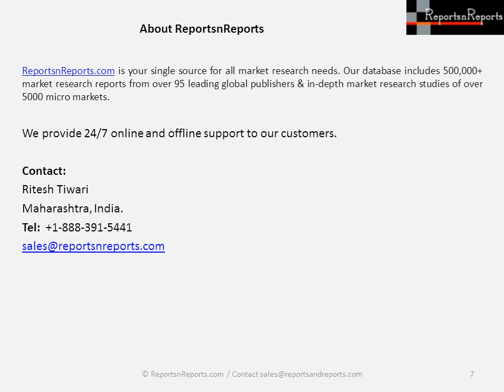Orthopaedic Biomaterial Market projected to exhibit 13.19% CAGR during 2016-2021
Global Orthopaedic Biomaterial market is projected to exhibit a CAGR of 13.19% during 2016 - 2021. Due to growing problem of osteoarthritis, bone preservation, less healing time and technological advancement like minimally invasive surgeries has led to an increase in the orthopaedic biomaterial market. Read Full Report @